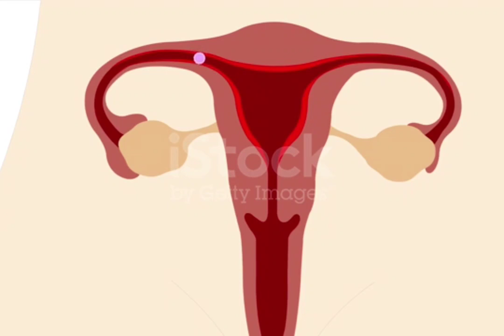पीरियड miss होने से पहले चेक करे//प्रेग्नेंट हुई या नही// cervix की position से चेक करे//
नमस्कार 🙏🙏🙏 दोस्तों,  दवाओं के बारे मे दी गयी जानकारी केवल आपकी जानकारी के लिए है बिना डॉ की सलाह  के किसी भी दवा का प्रयोग ना करें

धन्यवाद
Be healthy the aim of life